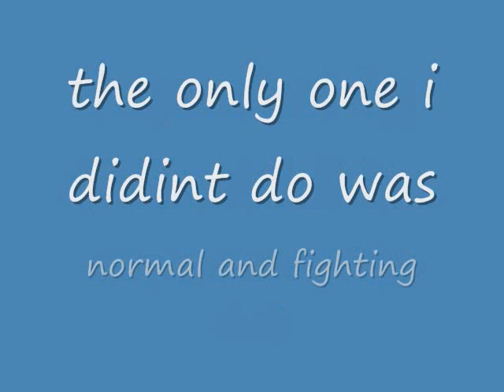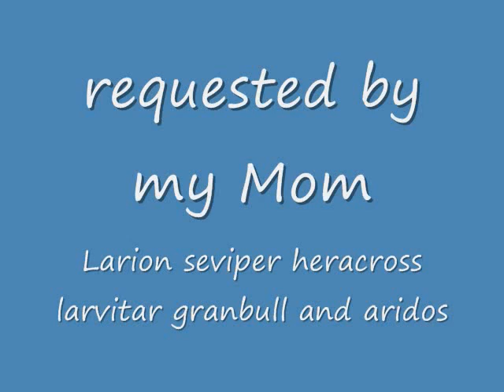sprite request 2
haunted shadow dialga spiritomb moltres rotom mow scizor duskull dusclops gastly rikou weavile darkria ahh nevermind this is taking to long